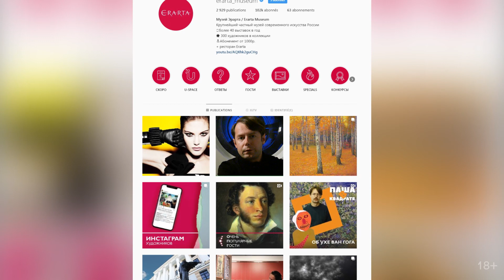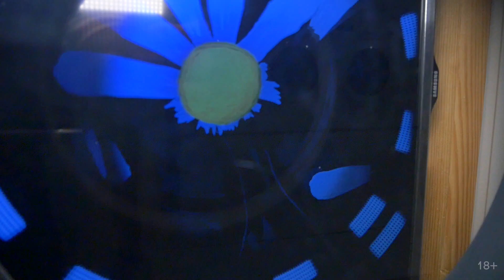Главный экспонат: как им стать? [ПАША В КВАДРАТЕ]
Руководитель арт-отдела музея Эрарта Павел Маркайтис разбирается во взаимоотношениях посетителя и музея.

«Пашу в квадрате» волнует следующая ситуация: почему посетители выставок в большинстве случаев обращают внимание не на глубину работы, а на ее фотогеничность? Что или кто сейчас является главным экспонатом на выставке? Ответ может показаться простым, но истоки и решение — намного глубже.

Аргументы будут, не сомневайтесь! В деле «Паша в квадрате».
В конце каждого ролика вас ждут вопросы от Паши. Отвечайте на них в комментариях на YouTube и выигрывайте билет в музей! Если по итогам будет несколько угадавших, мы выберем победителя с помощью рандомайзера.

18+